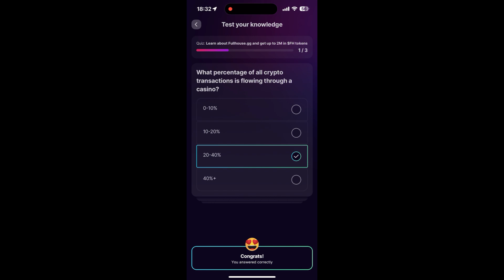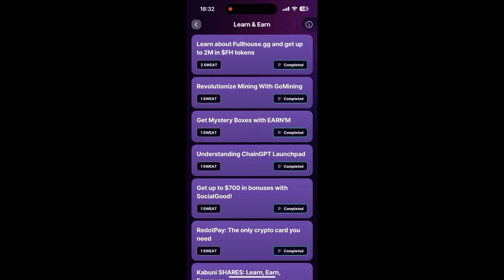Sweat Wallet Quiz - Learn about Fullhouse.gg and get up to 2M in $FH tokens (Learn and Earn)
In acest videoclip va arat raspunsurile la quiz plus alte modalitati din care poti obtine monede, sper sa il gasiti folositor!

Tin sa mentionez ca nu sunt sponsorizat de cei de la SweatEconomy, nu sunt analist financiar si tot ceea ce vedeti in acest videoclip are rol educativ si de divertisment si este doar simpla mea opinie despre aceast proiect.